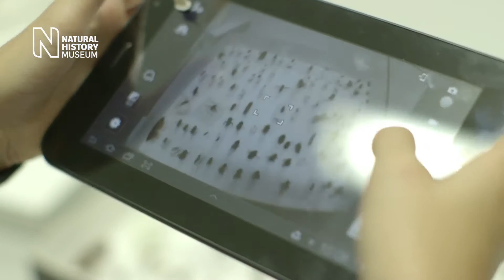Behind the scenes at the WPY Academy | Wildlife Photographer of the Year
Watch what happened when this year’s young Wildlife Photographer of the Year competition winners visited the WPY Academy at the Natural History Museum in London; a prize for all awarded young photographers that features a full day of talks and workshops with world-leading photographers and scientists. Enter Young Wildlife Photographer of the Year now and you could be at the next WPY Academy